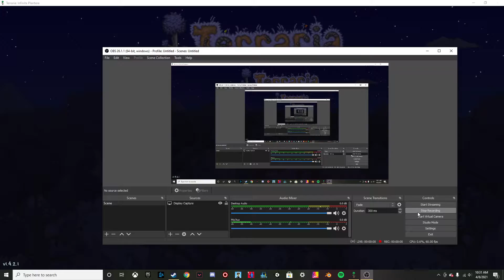[Terraria] Just a totally legit doom video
Definitely doom no terraria here